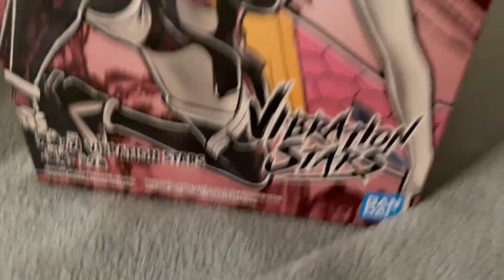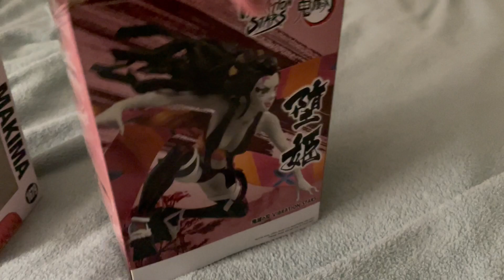Another Quick Shopping Haul!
I’m so glad I found both of these figures and I’m looking forward to reviewing them for you guys!